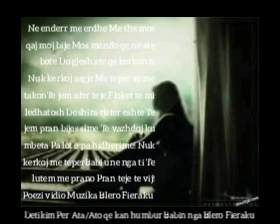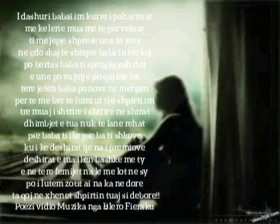Blero Fieraku Te Shkruaj sot o Babi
Ne enderr me erdhe
Me the mos qaj moj bije
Mos mendo qe ne ate bote
Do gjesh ate qe kerkon ti

Nuk kerkoj asgje
Me teper se me takon
Te jem afer teje
Floket ti mi ledhaton

Deshira tjeter eshte
Te jem pran bijes sime
Te vazhdoj ku mbeta
Pa lot e pa hidherime!

Nuk kerkoj me teper
Babi une nga ti
Te lutem me prano
Pran teje te vij!!

I dashuri babai im
 kurre i paharruar
me ke lene mua
me te perveluar

ti me jepje shprese
 une te jetoj ne çdo
 skaj te shtepis
 baba te kerkoj

po bertas baba ti
spergjigjesh dot
e une po vajtoj
 e po qaj me lot

tere jeten baba
punove ne mergim
per te me ber te
 lumtur ti o shpirti im

tre muaj i shtrire i
 shtrire ne shtrat
dhimbjet e tua
 nuk te lane rehat

pse baba ti ike
 pse ba ti shkove
ku i ke deshirat
 qe na i premtove

deshirat e tua iken
 bashke me ty
e ne tere femijet
 na le me lot ne sy

po i lutem zotit
 ai na ka ne dore
ta qoj ne xhenet
shpirtin tuaj si debore!

Poezi vidio Muzika
 nga Blero Fieraku